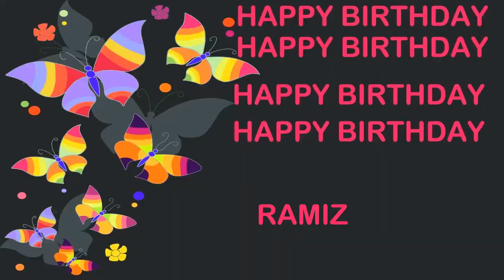Ramiz Birthday Postcards & Postales